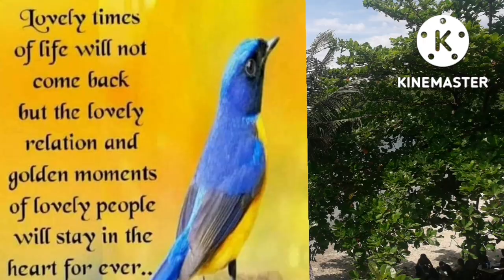LORABELL THE LIVING BARBIE TINANGGIHAN ANG MGA OFFER